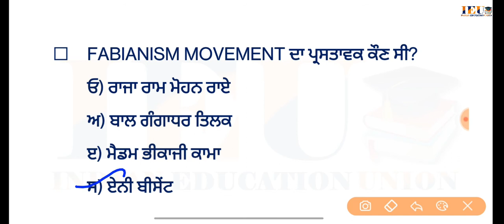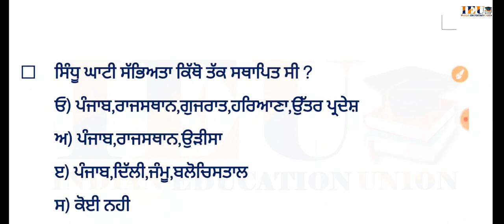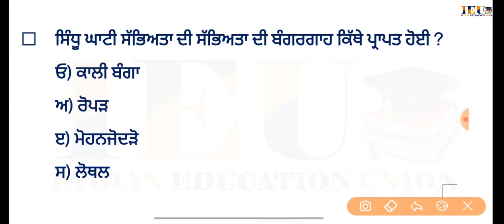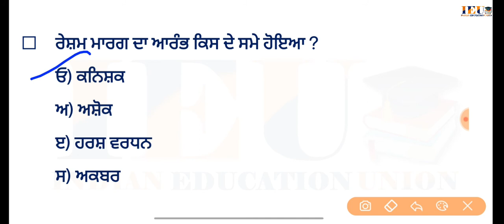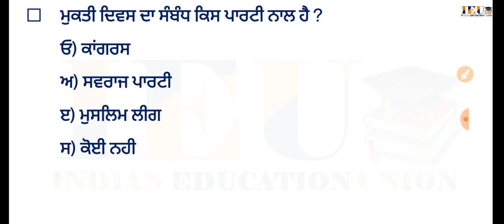Social science for punjab jobs | jail warder preparation | punjab police | jail warder syllabus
Gk mcq.. For state and center jobs latest update
Punjab jail warder latest sst mcq
Punjab Gk important mcqs part 8 For Ett cadre, punjab patvari, psssb, cooperative bank, pspcl, NTT cadre jail wardar jail warder important mcq
Ward attendent  jail warder tyari layi official syllabus

Or

10th calss syllabus, Most important mcq,